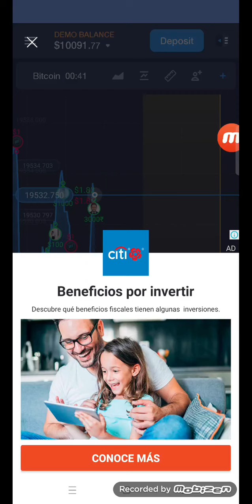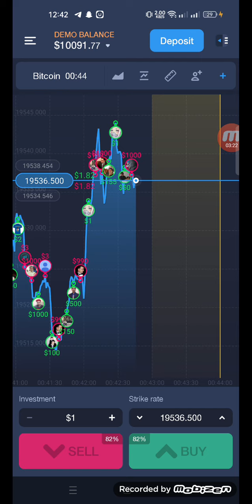Expart Option এ ভেরিফাইড করার নিয়ামবলি || JM Akhi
Expert Option  Full Details In Bangla || Best Free Online income Apps in 2022[Online income 2022]

💠💠Apps or website Link💠💠

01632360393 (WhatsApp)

🌠online income?how to earn money online and earn money online or অনলাইন ইনকাম?online income?online income bd?online income bd payment bkash?online? income? online earning? how to income money from home?online income? online earning? online income? earning app? earning money online? earn money?income app?jamkosh official?tansin faha

📲📽️যোকনো অ্যাপস/ওয়েবসাইট প্রমোট করাতে চাইলে যোগাযোগ করুন: 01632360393(WhatsApp)